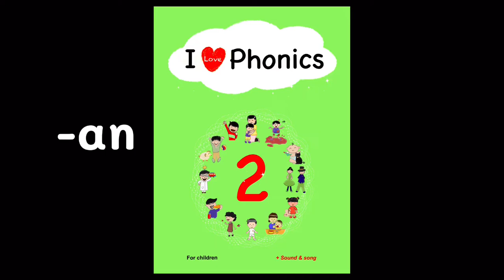Spelling guide of CVC words, -an (fan)